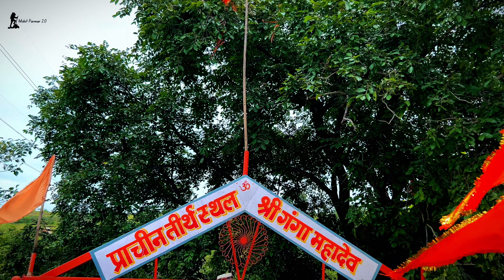Ganga mahadev waterfall dhar | Ganga mahadev dhar sultanpur | गंगा महादेव धार | गंगा महादेव धार झरना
Join me as I dive into the heart of India to explore the incredible Ganga Mahadev and discover what makes it so special!

Join us on an enchanting journey as we explore the mystical Ganga Mahadev in Sultanpur Dhar. In this video, we’ll take you to the breathtaking Ganga Mahadev waterfall near Indore, showcasing its stunning beauty and serene surroundings. Discover essential tips on how to reach Ganga Mahadev, the best times to visit, and what to expect when you arrive. Whether you’re an adventure seeker or a spiritual traveler, Ganga Mahadev offers something for everyone. Don’t miss out on this incredible destination that blends nature and spirituality. Watch now to learn more about the rich culture and stunning landscapes of Ganga Mahadev!